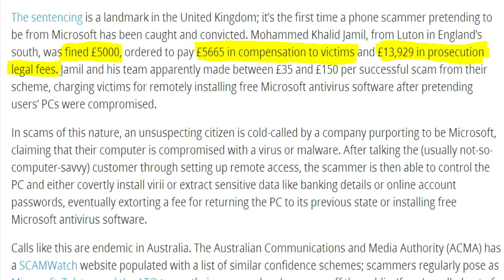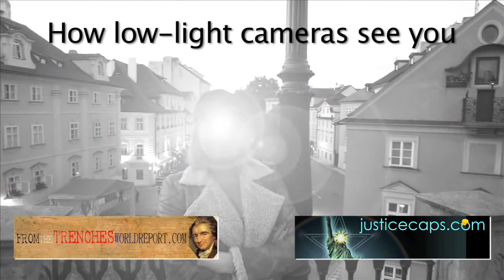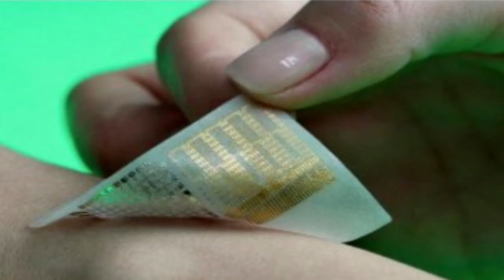E57- Microsoft Scam Man, Human Body Dryer, Smartpatch | Red Headed Geek Show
Want More Red Headed Geek?

Facebook's Recent Billion Dollar Buyouts Decreases User Trust
Folks are getting a little freaked out by Facebook. In recent weeks, the company has announced its plans to deliver Internet via satellites, drones, and lasers worldwide; as well as the major Oculus buyout. Just another reason why users are getting sick of FB running their lives with private information

Microsoft Scam Man Gets Caught
A man who ran a Microsoft computer scam tricking people into paying for free anti-virus software has received a suspended four-month jail sentence.  The man hired people at an Indian call centre to falsely tell victims their computers had a serious problem has been caught. The targets would be charged between £35 and £150 for software Microsoft made available for free

What The Tech
Say goodbye to towels! The Human Dryer will blow your showered clean body dry!
A cap made to block out surveillance cameras with bright light is simply ridiculous.
All new cars should be equipped with rear view cameras by 2018
A new smartpatch has been designed to detect illness and deliver drugs